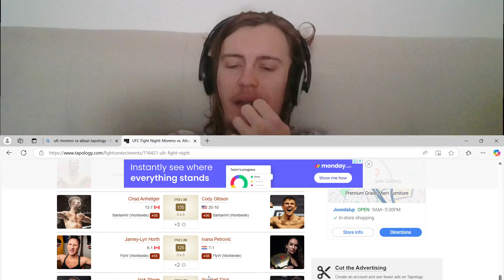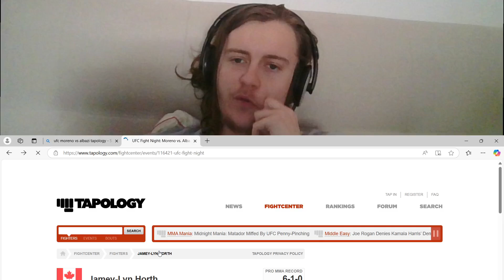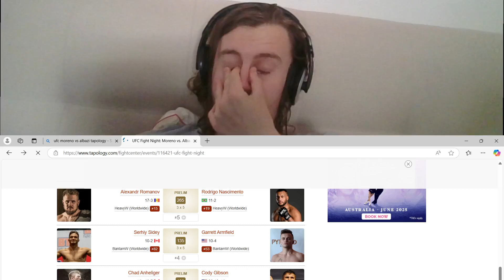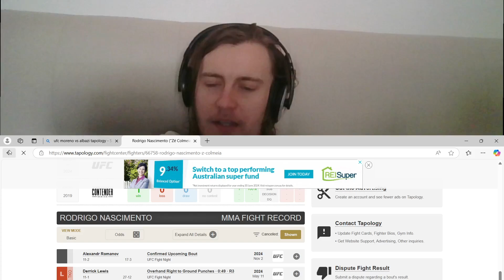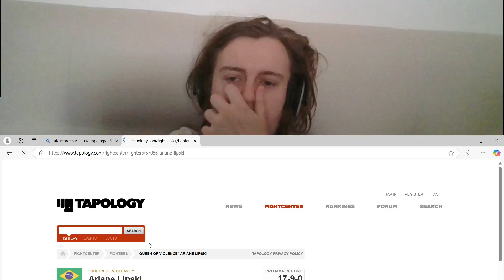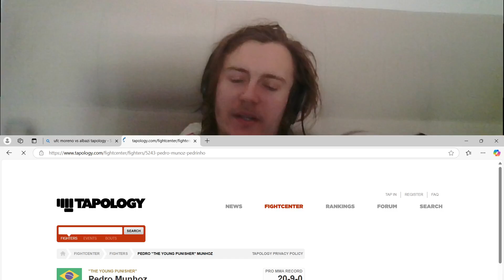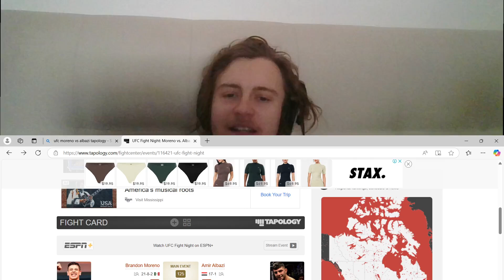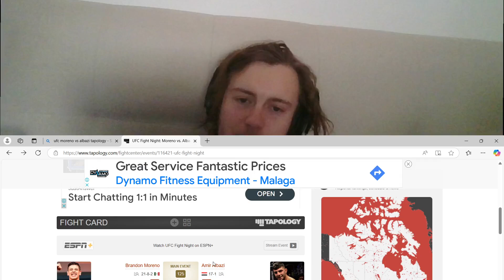UFC Fight Night Moreno vs Albazi Full Card Prediction and breakdown